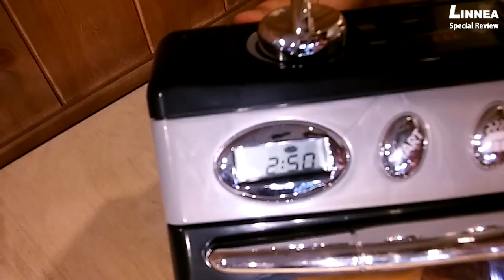장난감리뷰 Toy Review(리니아갤러리)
어린이날 특집 리뷰 동영상입니다. 토이전문가 엘라양과 함께 만들어봤습니다. 재미나게 봐주세요!!